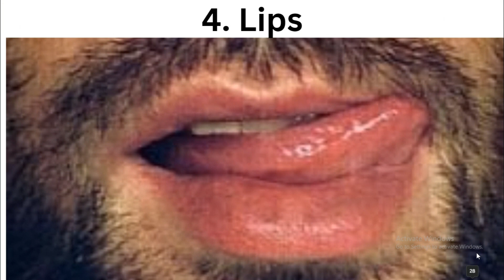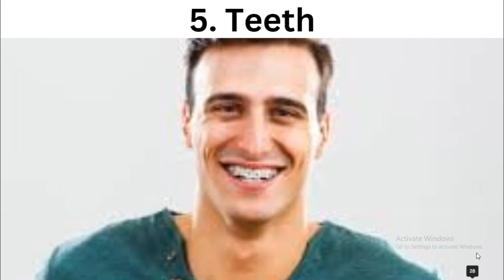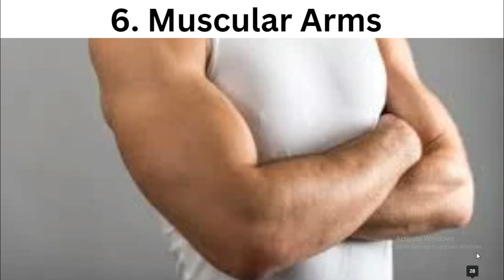Top 7 Things Women Find IRRESISTABLY Attractive In a Man - Revealed!!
What do Women Find Irresistibly Attractive in Men? Join us on a journey into the heart of female desire, where charisma meets charm, confidence dances with vulnerability, and the allure of a man goes far beyond mere looks. Discover the secrets to capturing her attention, igniting sparks of attraction, and creating a magnetic pull that goes straight to the soul. Get ready to delve into the fascinating world of what truly makes a man irresistible to women.

1. His Height
A man's height is often seen as a coveted physical attribute, carrying with it a sense of attractiveness that can be elusive. For many women, it instills a feeling of being protected. A taller stature can project strength and masculinity in comparison to others. Moreover, research indicates that women perceive taller men as more accomplished in both their professional and personal endeavours. This doesn't necessarily imply one should exclusively pursue basketball players, but rather suggests that a husband's height can bring a sense of pride while providing a comforting presence, especially during the night.

2. His Face Shape
When it comes to the appeal of male features, there are distinct facial traits that universally catch the eye. Take, for example, the allure of an angular face, often seen as more appealing than a round one. It's no surprise that actors and models often possess these chiselled jawlines, defined cheekbones, and slender noses.
Even if you don't immediately pinpoint these details, a single glance at their photos leaves you captivated by their handsomeness. While it might seem shallow, we can't deny the significance of initial impressions in matters of physical attraction! On the flip side, a man sporting facial hair tends to be viewed as less attractive than his clean-shaven counterpart. So, gentlemen, when it comes to facial hair, keeping it tidy is key!

3. Nice Hair
Hair plays a pivotal role in a man's attractiveness, often serving as a deciding factor. It's always preferable to have well-maintained hair rather than unkempt locks. Achieving great hair requires a consistent regimen of care. This includes investing in quality shampoos, conditioners, and any other necessary hair products. Additionally, selecting a hairstyle that complements your features can further enhance your appeal and maintain your attractiveness. Adequate hygiene is equally crucial, as it ensures you not only look good but also smell fresh. This holistic approach to grooming is key to maximising your physical appeal.

4.His Lips
Kissing holds immense personal significance while also serving as a crucial aspect of any relationship. A single kiss can unveil volumes about the personality and character of your partner. Consider this: if his lips are soft and tender, his touch likely reflects the same gentle care. This suggests that he invests effort in self-care and is attentive to your thoughts and feelings. Conversely, if his lips are cracked or chapped, it might indicate a tendency to prioritize caring for others over himself, or perhaps a lesser concern for your emotional well-being. In essence, kissing acts as a window into your partner's social interactions and their capacity for empathy. If his kisses lack tenderness, it could signal underlying issues in how he consistently treats you.
Attractive qualities in men
What women like in men
Traits women find attractive
Male qualities that attract women